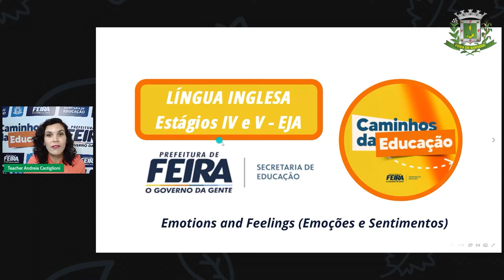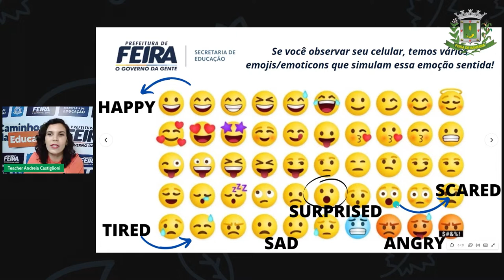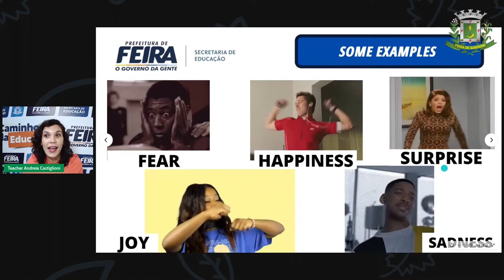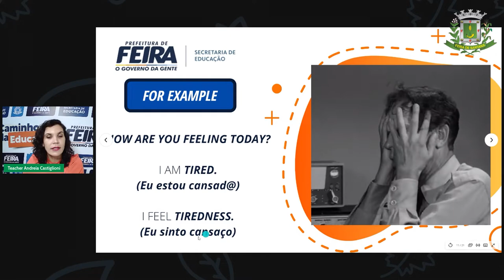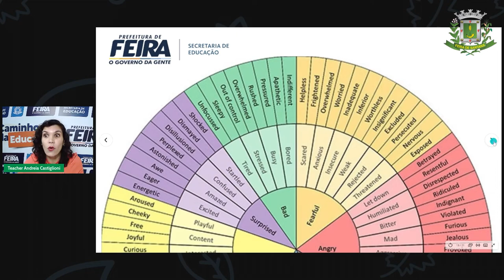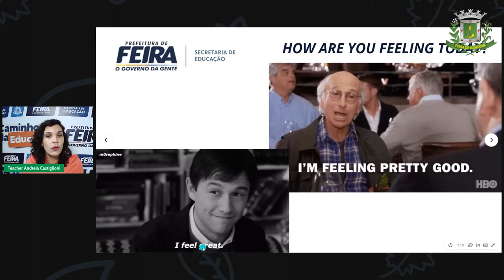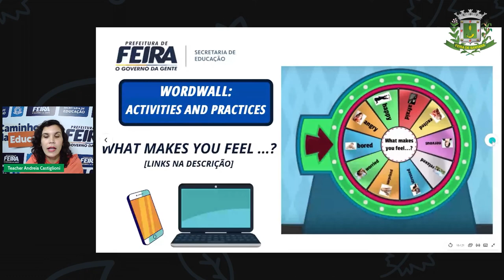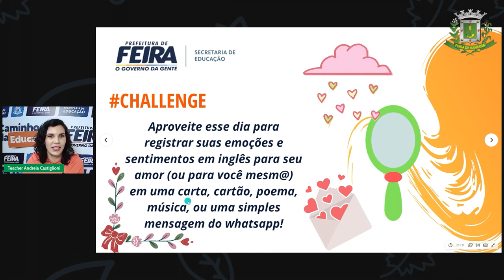Aula EJA Estágio IV e V Profª Andreia Castiglioni Emotions and Feelings